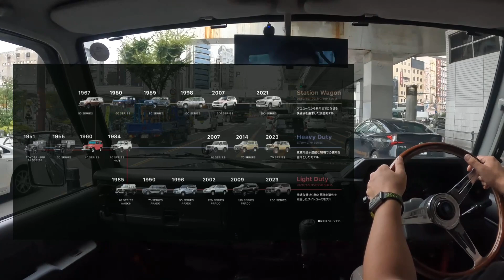【ランクル70】ドライブ 全幅1980mmとはどれくらいなのか。街乗り通勤マンには覚悟が要るサイズ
ご視聴くださり、有難う御座います。

200の時の感想と乗り降り感を話しました。
街乗り通勤マンには覚悟が要ります。

この車は小回りすることが目的に作られてはいないので。

最小回転半径5.9m、全幅1980mmとはそういうことです